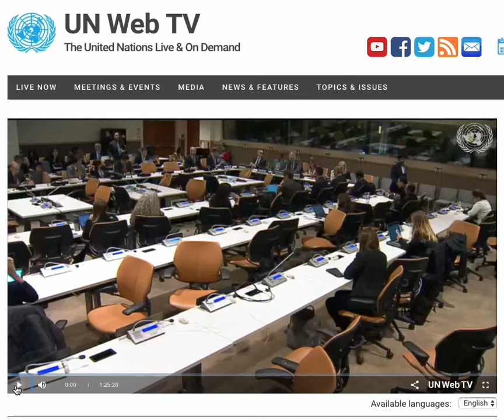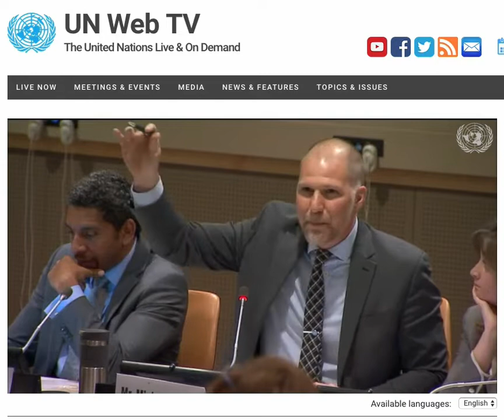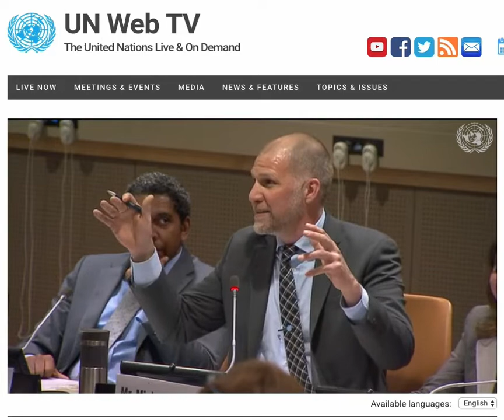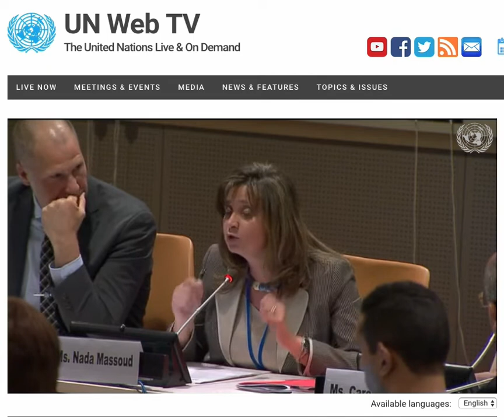Achieving the SDGs Through Investing into Projects that Strengthen the Social Sector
Strengthening social investments from public and other sources to improve the conditions of the poor and the most vulnerable.

Moderator: Mr. Michael Shank, Adjunct Professor, Center for Global Affairs, NYU; Communications Director, Carbon Neutral Cities Alliance

Speakers:
H.E. Prof. Hala Helmy El Said, Minister of Planning, Monitoring and Administrative Reform, Egypt
H.E. Dr. Mustafa Mastoor, Minister of Economy, Afghanistan
H.E. Mr. Camillo Gonsalves, Minister of Finance, Economic Planning, Sustainable Development and Information Technology, Saint Vincent and the Grenadines
Mr. Régis Marodon, Special Adviser, International Development Finance Club, Agence Française de Développement
Ms. Carole Laible, CEO, Domini Impact Investments
Mr. Aniket Shah, Head of Sustainable Investing, OppenheimerFunds
Mr. Ben Constable Maxwell, Head of Sustainable and Impact Investing, M&G Investments